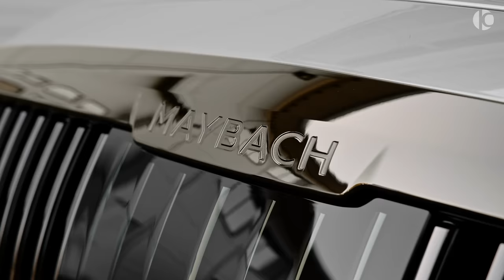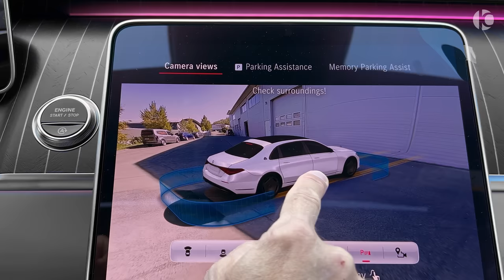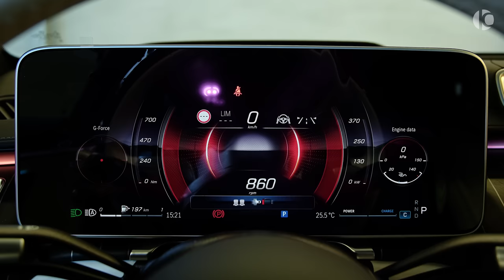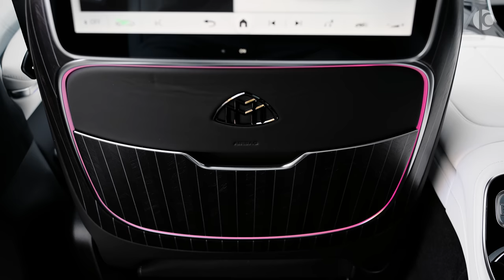2024 Mercedes-Maybach Night Series - Unique Two-Tone Maybach in details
Mercedes-Maybach S 580 Night Series (2024) - Sound, Interior and Exterior

0-100 (km/h): 4.8 s
Price: € 302.259